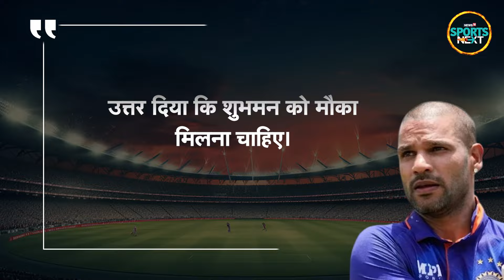Shikhar dhawan on Shubman Gill: धवन ने क्यों कहा कि शुभमन से जलन होती थी? | jealousy | SportsNext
Shikhar dhawan on Shubman Gill: धवन ने क्यों कहा कि शुभमन से जलन होती थी? | jealousy | SportsNext | Utkarsh Awasthi